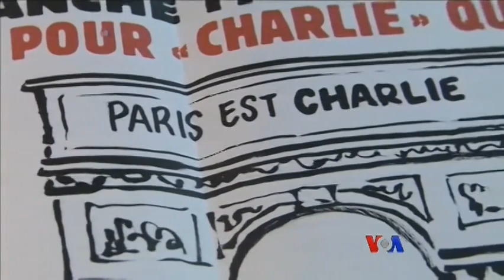အၾကမ္းဖက္ ၿခိမ္းေျခာက္မႈနဲ႔ ကမၻာ့ႏိုင္ငံေရး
ပါရီၿမိဳ႕မွာ မၾကာခင္ကျဖစ္ခဲ့တဲ့ အၾကမ္းဖက္တိုက္ခိုက္မႈေတြဟာ လတ္တေလာ ကမၻာ့ႏိုင္ငံေရး ေဆြးေႏြးပဲြေတြကို လႊမ္းမိုးခဲ့ပါတယ္။ ၿဗိတိန္၀န္ႀကီးခ်ဳပ္နဲ အေမရိကန္သမၼတတို႔ ေသာၾကာေန႔က ေတြ႔ဆံုရာမွာ ဒီကိစၥပူးေပါင္းေဆာင္ရြက္ဖို႔ ေဆြးေႏြးခဲ့ၾကပါတယ္။ Zlatica Hoke ရဲ႕သတင္းလႊာကို မအင္ၾကင္းႏိုင္က တင္ျပထားပါတယ္။